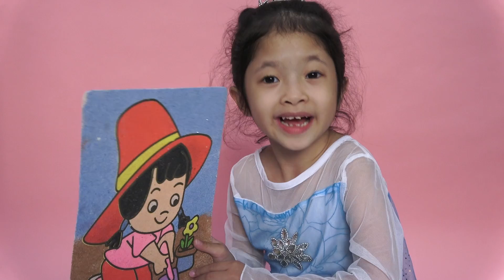Chị Em Elsa Và Anna - Thử Thách Làm Tranh Cát - Bé chơi làm tranh cát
Thử Thách Làm Tranh Cát Với Chị Em Elsa Và Anna.
Không biết ai sẽ là người chiến thắng nhỉ?
AnhAnhChannel - Kênh vui chơi cùng bé Trâm Anh. Kênh chuyên về búp bê Barbie, búp bê công chúa Disney, búp bê Licca Chan Nhật Bản, các trò chơi trẻ em như bóc trứng, câu cá, nấu ăn. Cảm ơn các Anh Chị và các Bạn thật nhiều nha.
© Bản quyền thuộc về AnhAnhChannel